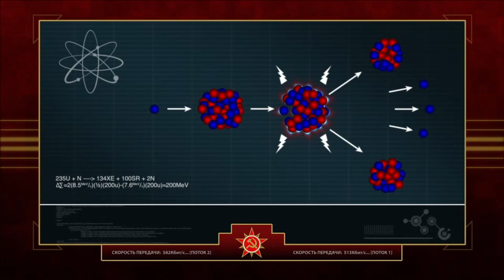Playing C&C: Red Alert 3 FOR THE PLOT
This game is hilarious
-- Feel Free to follow over there for more... miscellaneous content